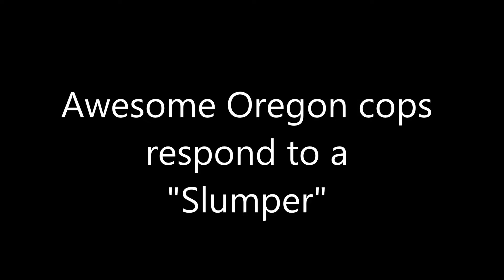Cops decend on a slumper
Enforcement gets a lean meal,
arm curls for the real meat.
If you need one, will they come ?